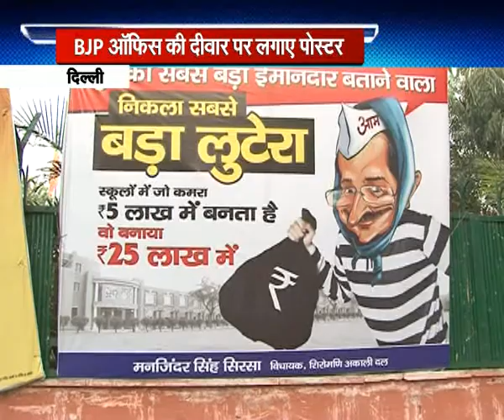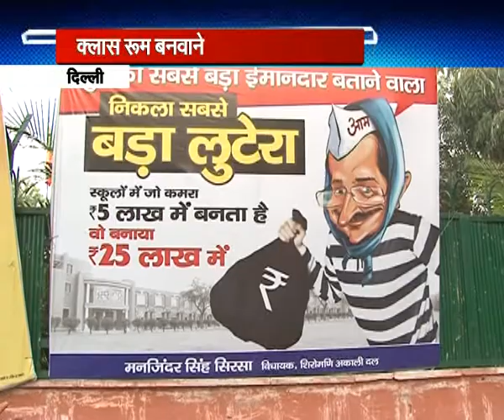क्लास रूम घोटाले पर घिरी केजरीवाल सरकार, शुरू हुआ पोस्टर वार